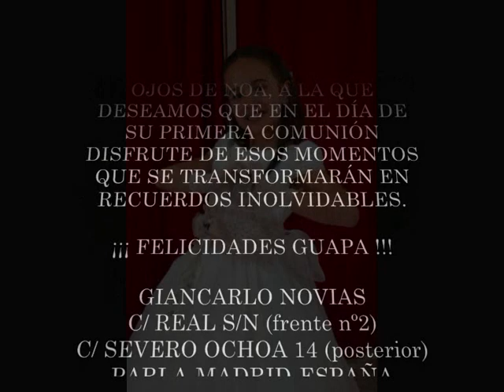NOA, MI VESTIDO DE COMUNION BY GIANCARLO NOVIAS (PARLA-MADRID)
Noa se divierte en familia durante la prueba de su vestido de primera comunion en Giancarlo Novias (Parla-Madrid). Una forma original, divertida y diferente de disfrutar las pruebas del vestido de comunión estilo romantico con manga corta, falda lisa de capa en organza donde el diseñador consigue unir tradicion y modernidad en un vestido de comunion sencillo y precioso por partes iguales. Así se hizo la prueba del vestido para la primera comunión marca Carmy by Giancarlo Novias de Noa, con la que sus familiares y nosotros pasamos un ratito divertido, en el que disfrutamos de la inocencia, los nervios e ilusión de los preparativos de la comunión. Todos los que formamos parte de Giancarlo Novias amamos nuestro trabajo e intentamos que la experiencia de comprar en nuestra tienda sea inolvidable, gracias a vosotros disfrutamos cada día mas de la alta costura, una profesión que nos encanta ¡¡¡ GRACIAS !!!.

First communion dresses by Giancarlo Novias (Parla-Madrid-España)